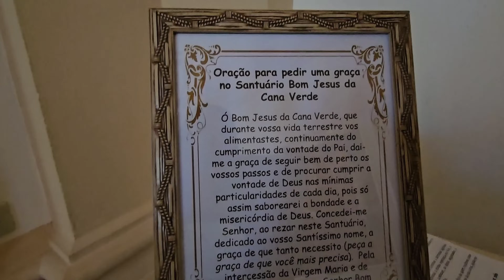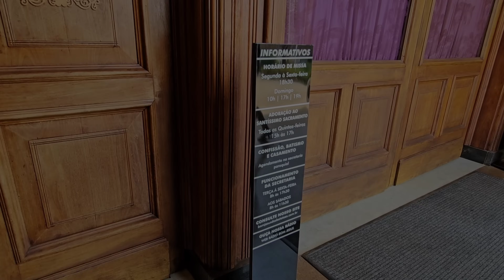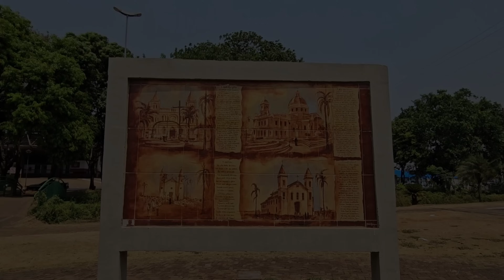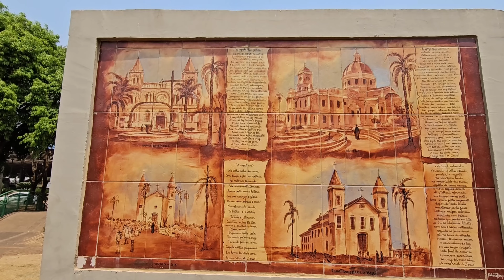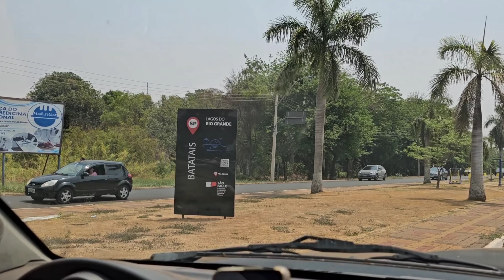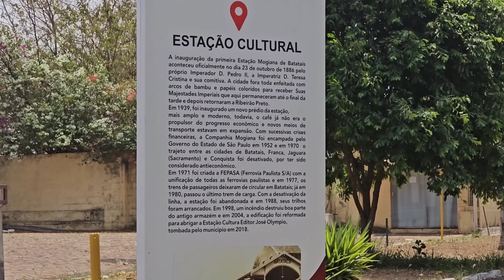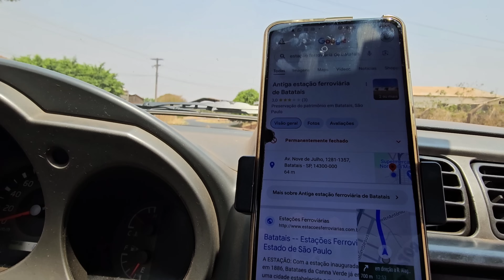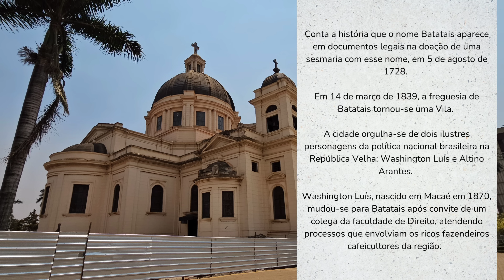Batatais SP - Passeio da Rota 408 pela cidade de Batatais - 12° Temp - Ep 37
✔ Estamos conhecendo as cidades do nosso Brasil.
O passeio da Rota 408 dessa vez é pela cidade de Batatais.

Somos a Família 408 e temos um sonho: Conhecer todas as cidades do Brasil e compartilhar aqui.

Se você está gostando do nosso conteúdo:
Se puder: Seja Membro! 💖

💕 Pedido carinhoso:
Cada dia as cidades ficam mais distantes da capital de São Paulo e o custo aumenta...
Sabemos que alguns não gostam de colocar o número do cartão de crédito na internet para ser membro. Por isso a informação do Pix e a conta bancária.

São Paulo é dividido em 11 Regiões Intermediárias:
1 - São Paulo; ✔
2 - Campinas; ✔
3 - Sorocaba; ✔
4 - São José dos Campos; ✔
5 - Araraquara; ✔
6 - Bauru; ✔
7 - Marília; ✔
8 - Presidente Prudente; ✔
9 - Araçatuba; ✔
10 - São José do Rio Preto; ✔
11 - Ribeirão Preto. 💚 bola da vez

Agora, estamos conhecendo a 11º Região Intermediária: Ribeirão Preto com 64 cidades.
Essa região é composta por 5 Regiões Imediatas:
1 - Barretos; ✔
2 - Ribeirão Preto; 💚 bola da vez
3 - São Joaquim da Barra/Orlândia;
4 - Ituverava;
5 - Franca;

Essa região imediata é composta por 26 cidades:
1 - Pitangueiras; ✔
2 - Guariba; ✔
3 - Santa Ernestina; ✔
4 - Monte Alto; ✔
5 - Jaboticabal; ✔
6 - Pradópolis; ✔
7 - Guatapará; ✔
8 - Dumont; ✔
9 - Barrinha; ✔
10 - Sertãozinho; ✔
11 - Pontal; ✔
12 - Jardinópolis; ✔
13 - Cravinhos; ✔
14 - Luiz Antônio; ✔
15 - São Simão; ✔
16 - Santa Rosa de Viterbo; ✔
17 - Cajuru; ✔
18 - Cássia dos Coqueiros; ✔
19 - Santo Antônio da Alegria; ✔
20 - Altinópolis; ✔
21 - Batatais; 💚 bola da vez
22 - Brodowski;
23 - Ribeirão Preto;
24 - Serrana;
25 - Serra Azul;
26 - Santa Cruz da Esperança.

A 21º cidade que iremos apresentar dessa região imediata é: Batatais SP.
Batatais é a 617º cidade que conhecemos no Estado de São Paulo.
Vem conhecer a cidade de Batatais SP.

Para ficar mais fácil de acompanhar as viagens aqui dentro da Nega nós separamos os passeios em temporadas e para cada temporada tem uma playlist.
Temporadas:
1º Grande São Paulo; ✔
2º  Campinas; ✔
3º Sorocaba; ✔
4º Santos (Litoral Sul); ✔
5º São José dos Campos e Litoral Norte; ✔
6º Araraquara; ✔
7º Bauru; ✔
8º Marília; ✔
9º Presidente Prudente; ✔
10º Araçatuba; ✔
11º São José do Rio Preto; ✔
12º Ribeirão Preto; 💚 bola da vez
13º Capital de São Paulo.